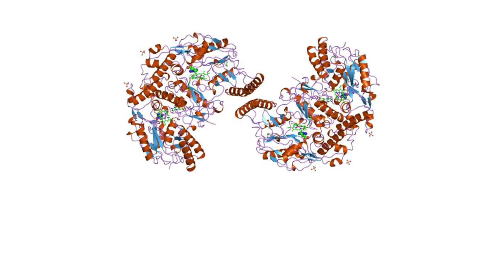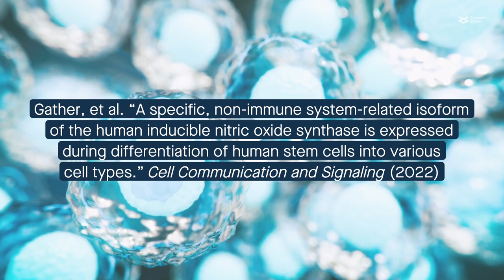A non-immune form of the enzyme NOS2 is expressed during stem cell differentiation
Gather, et al. “A specific, non-immune system-related isoform of the human inducible nitric oxide synthase is expressed during differentiation of human stem cells into various cell types.” Cell Communication and Signaling (2022)